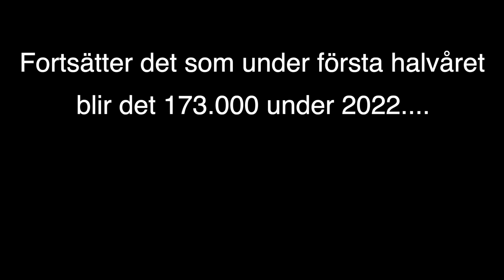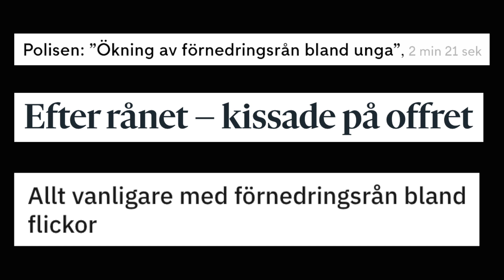Moderaterna kan INTE rädda Sverige – Ulf Kristersson förstår inte problemen!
Vissa säger att ”om bara moderaterna får makten så fixar sig Sveriges problem”. Men Ulf Kristerssons ”problemlösning” skrapar bara på ytan, och Moderaterna är ett vilset, taktiskt och räddhågset parti som väjer för de riktigt tunga grundläggande problemen. I Kristerssons tal i Almedalen den 4 juli inför riksdagsval 2022 saknades tankar om lösning på de flesta av landets mest brännande underliggande problem.

DENNA KANAL tar upp den politiska korrektheten och det politiska vansinnet i Sverige. Jag som driver den heter Pär Ström, och är oberoende dissident. Jag stöder sunt förnuft och bekämpar PK:ism, och här publicerar jag mina videokrönikor, informationsfilmer och dokumentärer. Detta blir extra aktuellt nu inför val 2022.

Då får du extra information, och meddelande när jag laddar upp en ny film. Anmäl dig här